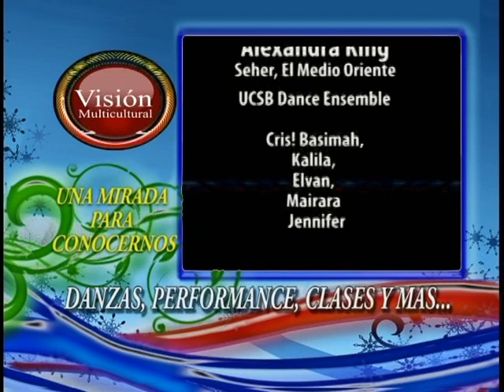Belly Dance, Cris Basimah- 2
Cris Basimah work with Alexandra King and her dance group, "SEHER" was founded in 1995, and also work with the UCSB Middle Eastern Music Ensemble under the direction of Dr. Scott Marcus as its segment dance. The UCSB Middle East Ensemble, conducted quarterly at Lotte Lehman Concert Hall and throughout the year in the community at various festivals, schools, private and corporate events.
Her program includes dance and music from the geographical regions of North Africa, Middle East, Central Asia, Greece and the Balkans. The genre includes folk dances, classical, religious and social. But the most popular oriental belly dancing. "Seher" is available to perform at private and corporate events, if anyone is interested. You can contact Cris Basimah, or contact individually for classes and performances.